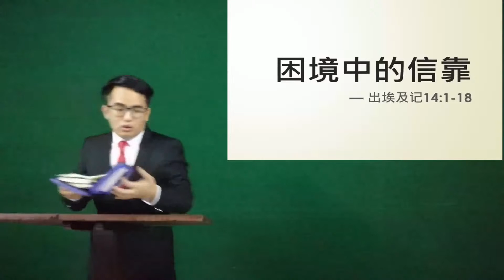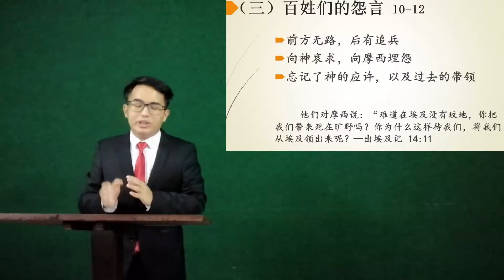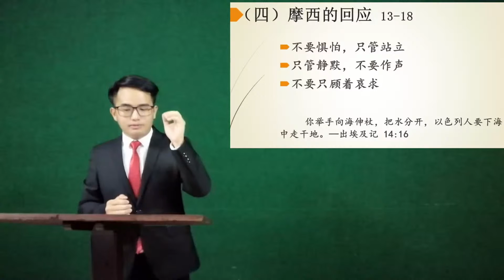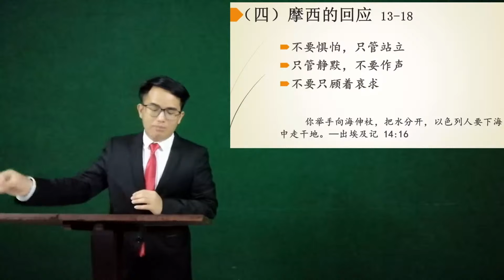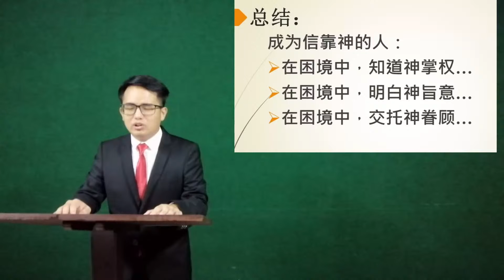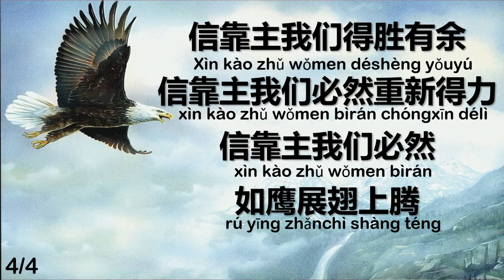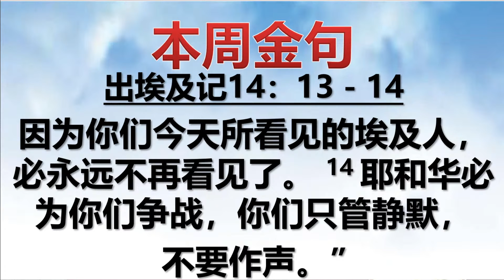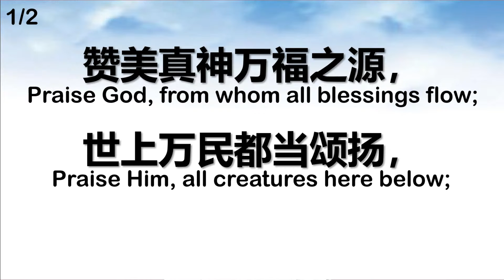麻坡三一堂 2020年 12月20日 － 线上视频崇拜 – 困境中的信靠 - 刘佳昇弟兄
你们的支持会是我们最大的鼓励！

谢谢🙏